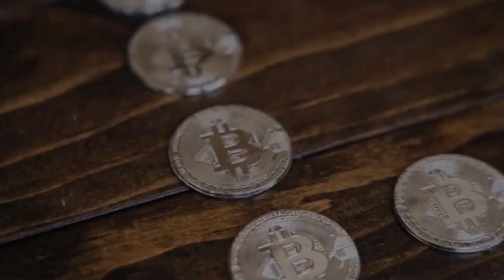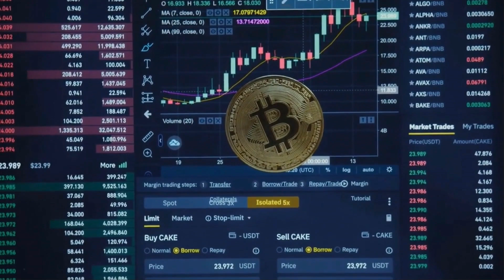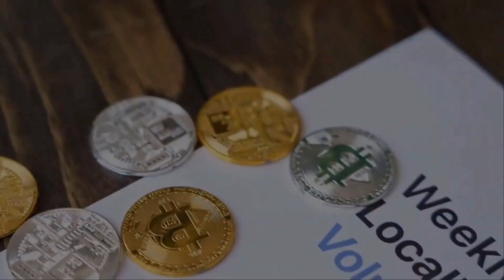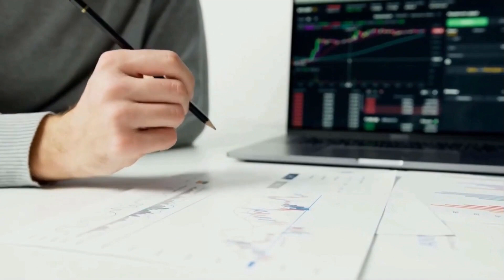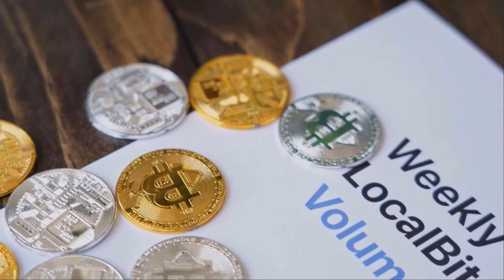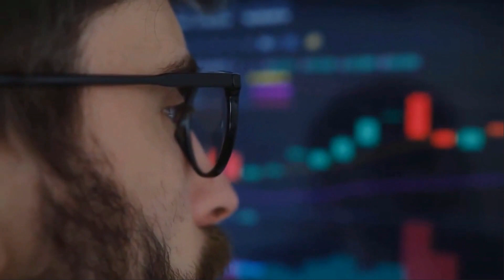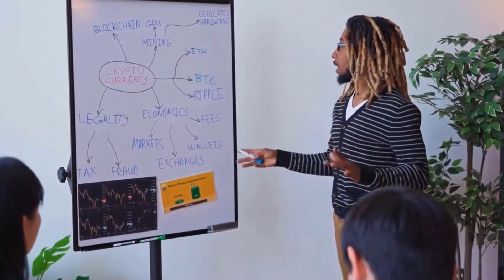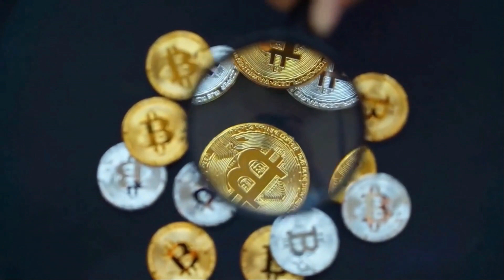VECHAIN MASSIVE SKYROCKET BY THE END OF THIS YEAR?? - VET PRICE PREDICTION 2023 & 2024